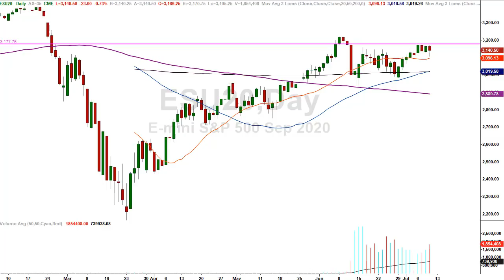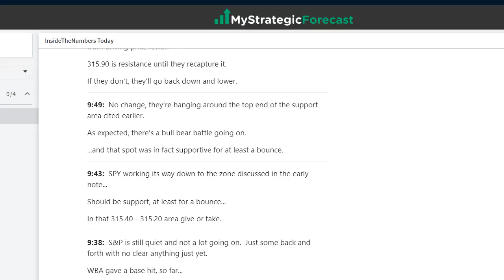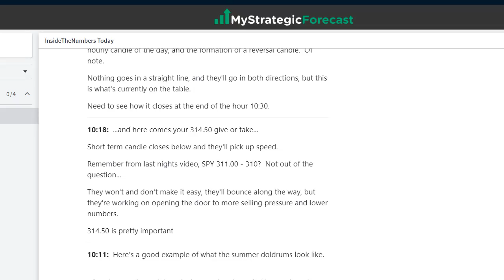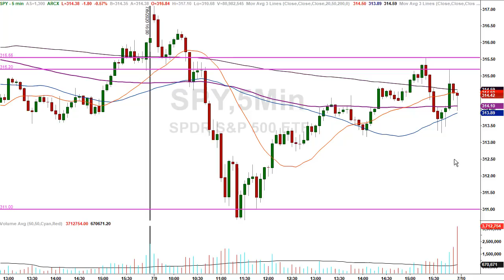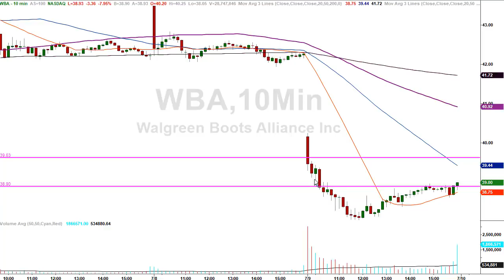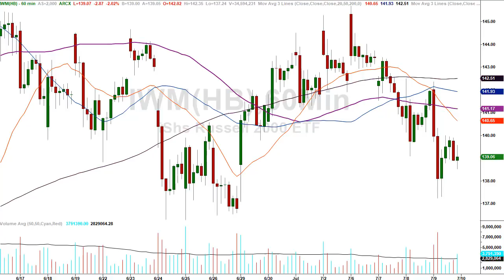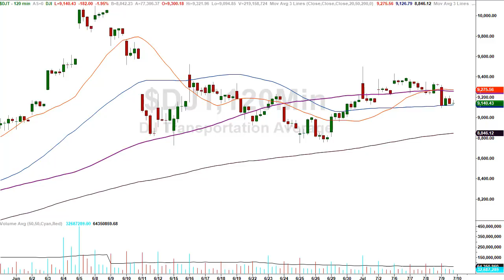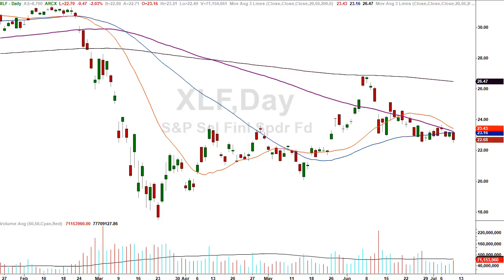Divergences Everywhere - How Important?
Today’s market contained a lot of divergences.  These are important and will be discussed in tonight’s episode.

They sold em’ early, but had a nice bounce.  To where is the most interesting point.  They went right to a spot we identify every day...